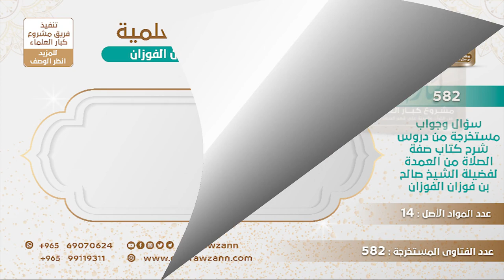[150 -582] هل تقويم الأسنان من تغيير خلق الله؟ - الشيخ صالح الفوزان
-"السؤال: ما حكم ما يسمى بتقويم الأسنان وهل هو من تغيير خلق الله؟
الجَوَابُ: لا، العلاج وتعديل المائل وإزالة الخلل في الأسنان هذا من التداوي ولا يدخل في تغيير خلق الله.
للاشتراك في قناة الشيخ صالح الفوزان
سؤال وجواب من شرح صفة الصلاة ( 582 ) مقطع

للاستفسار والإقتراحات والدعم
رئيس الفريق
لمشروع كبار العلماء